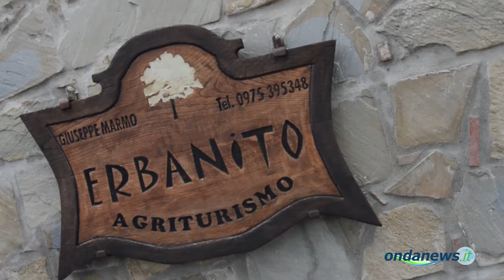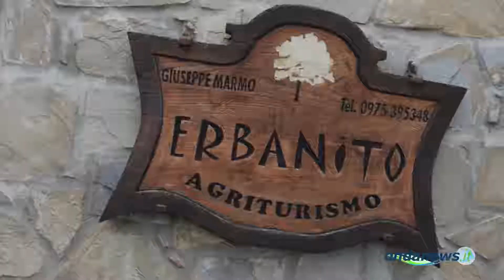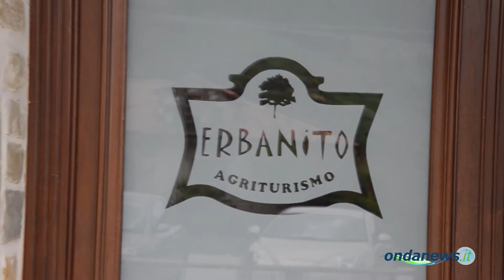Il deputato della Lega Cantalamessa in visita nel Vallo di Diano. “Territorio bellissimo”